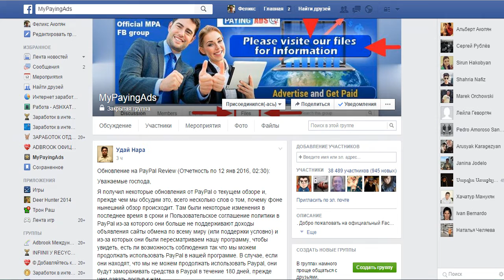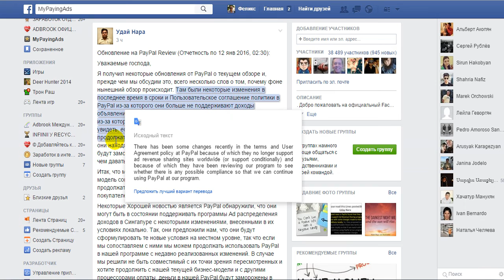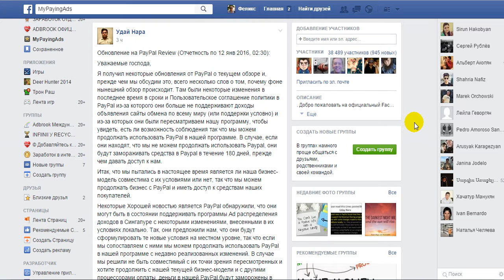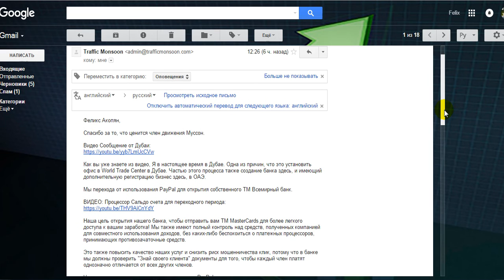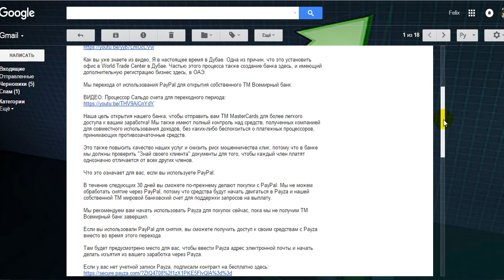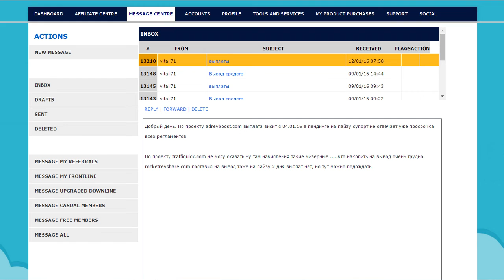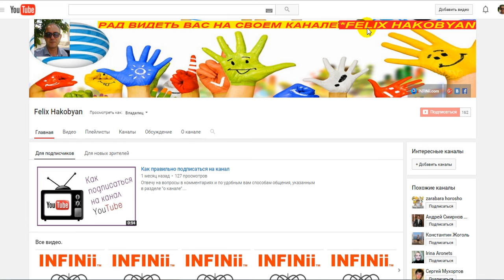+++ PayPal УБИЙЦА RevShare Ревшер проектов